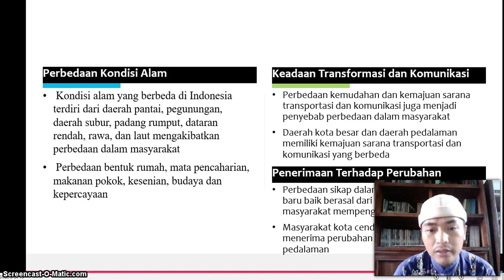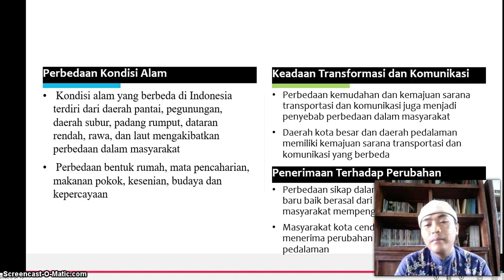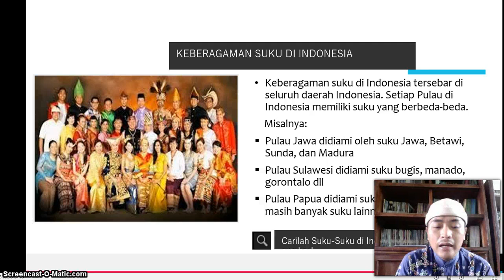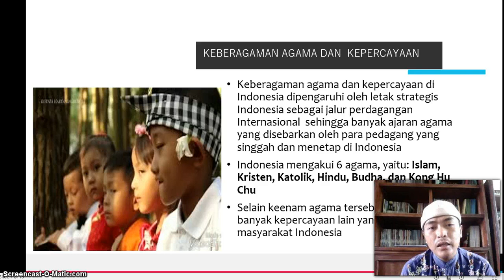BelajarbersamaSUKMA: KELAS 7 SMP AL-HIDAYAH | PKN | FAKTOR-FAKTOR PENYEBAB KEBERAGAMAN